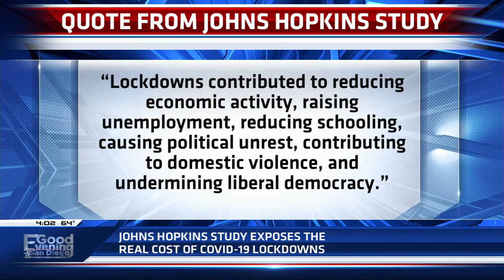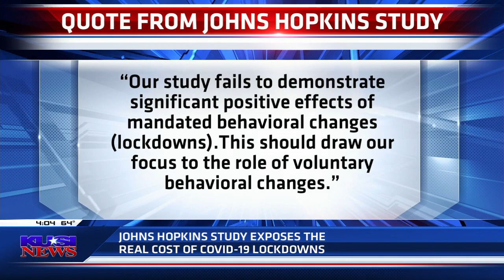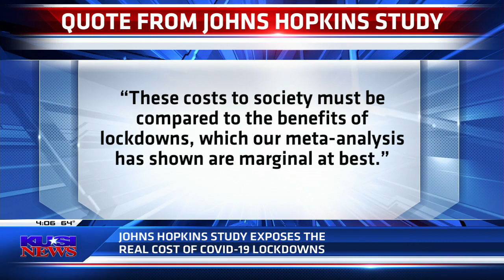Johns Hopkins study finds lockdowns reduced COVID-19 mortality by only 0.2%